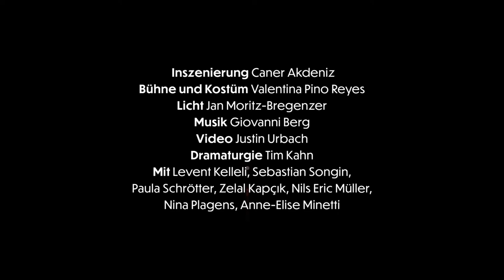Trailer "Dantons Tod" - Stadttheater Gießen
"Dantons Tod" - Schauspiel von Georg Büchner

Spielzeit 2022/2023

Regie: Caner Akdeniz
Bühne & Kostüme: Valentina Pino Reyes
Video: Justin Urbach
Dramaturgie: Tim Kahn

MIT
Levent Kelleli, Sebastian Songin, Paula Schrötter, Zelal Kapçık, Nils Eric Müller, Nina Plagens, Anne-Elise Minetti

Trailer: De-Da Productions